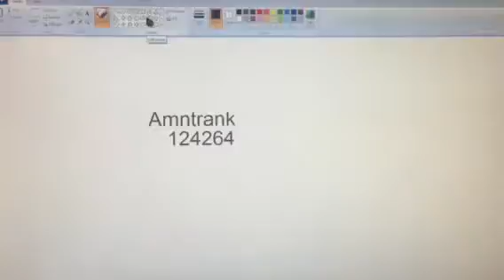Anmtrank 124264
Episode 1
Episode 2
Episode 3
Episode 4
Episode 5
Episode 6
Episode 7
Episode 8
Episode 9
Episode 10
Episode 11
Episode 12
Episode 13
Episode 14
Episode 15
Episode 16
Episode 17
Episode 18
Episode 19
Episode 20
Episode 21
Episode 22
Episode 23
Episode 24
Episode 25
Episode 26
Episode 27
Episode 28
Episode 29
Episode 30
Episode 31
Episode 32
Episode 33
Episode 34
Episode 35
Episode 36
Episode 37
Episode 38
Episode 39
Episode 40
Episode 41
Episode 42
Episode 43
Episode 44
Episode 45
Episode 46
Episode 47
Episode 48
Episode 49
Episode 50
Episode 51
Episode 52
Episode 53
Episode 54
Episode 55
Episode 56
Episode 57
Episode 58
Episode 59
Episode 60
Episode 61
Episode 62
Episode 63
Episode 64